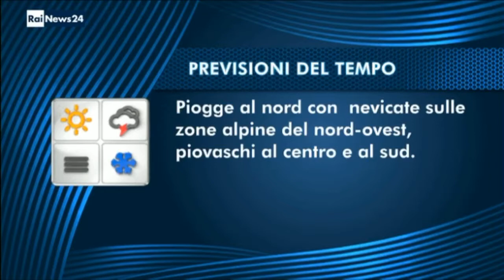ALESSANDRA CANALE RAINEWS TRAFFICO 6 aprile 2019 ore 17:26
25ª MARATONA INTERNAZIONALE ROMA
ALESSANDRA CANALE RAINEWS TRAFFICO 6 aprile 2019 ore 17:26